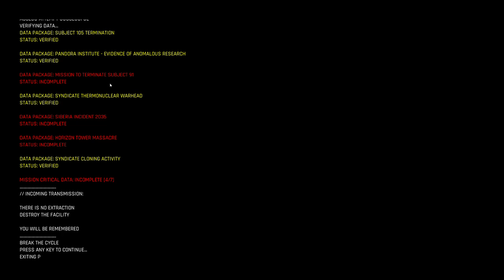TREPANG 2 final mission and betrayal